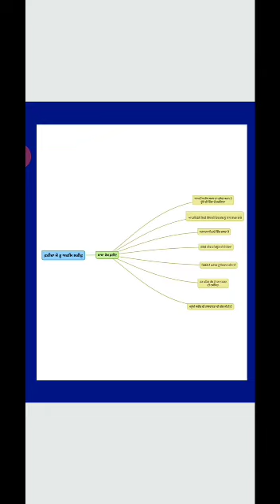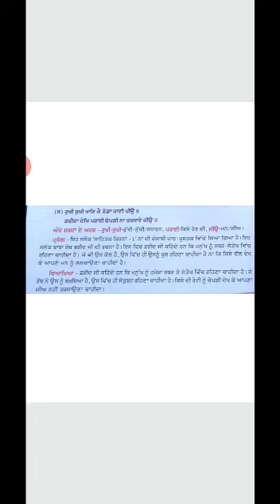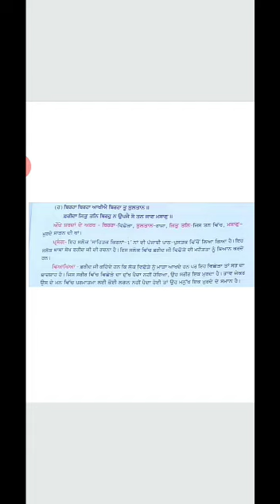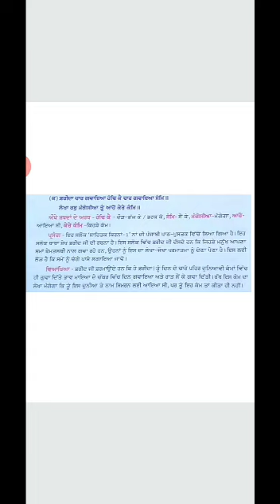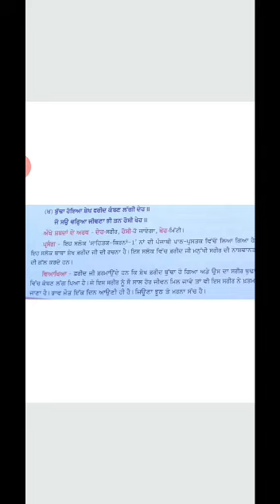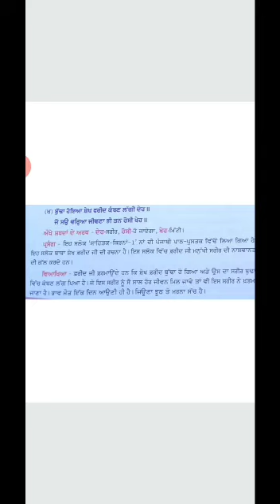Punjabi,Class 9,poem 1, video 3/3